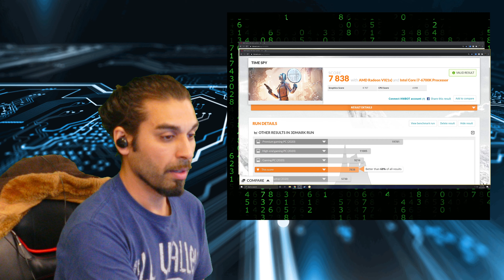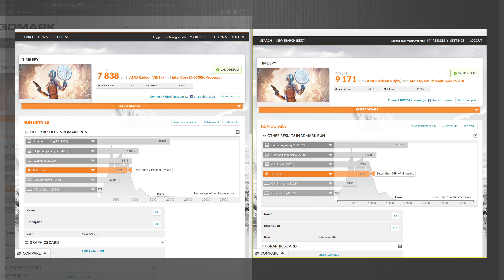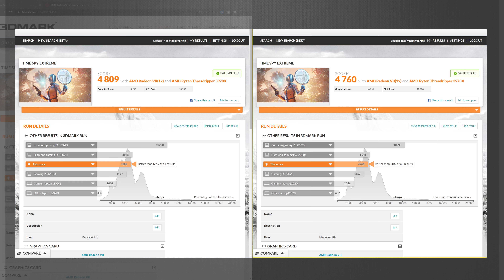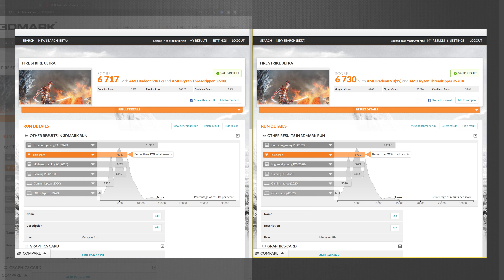New AMD Radeon Software Adrenalin 20.5.1 Update Vs Windows 10 2004 💻 Gpu News 2020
Today Mac,

Today's Hot topic's

-Is Covering AMD's Radeon Software Adrenalin edition software:

- 20.5.1

Linked Below is AMD and enter your gpu and it should pop 20.5.1

*** Robbin Hood App For Free to trade Stocks,
*** Get a Free Stock  For starting

New optional update:

- Patch Notes & Download

Neon Noir:

- Link

Test your Amd Gpu with software Ray Racing Is It Ready??

- Tool For Neon Noir

G.Skill Trident Z Neo

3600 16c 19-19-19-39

4k live encoder

X264

Cpu:

AMD 2950x

100% Safe
100% Fun

-Cheers M7 Community and new viewers of the channel look forward to hearing from you on the issue you've been effected by

api talk:

Windows 10 2004 update
new windows 10 driver 2004
Radeon boost
20.5.1
3dmark
amd radeon software 20.5.1 update
benchmark
new adrenalin 20.5.1
new amd
new amd driver 20.5.1
new amd radeon software 20.5.1
new amd radeon update
new amd radeon vii update
new amd update 20.5.1
new radeon update
new radeon update 2020
radeon adrenalin
radeon adrenalin 2020
radeon update 20.5.1
radeon vega 2 20.5.1 update
radeon vii
vulkan
zen 2
amd radeon

neon noir
radeon 7 neon noir
gskill
Ray tracing